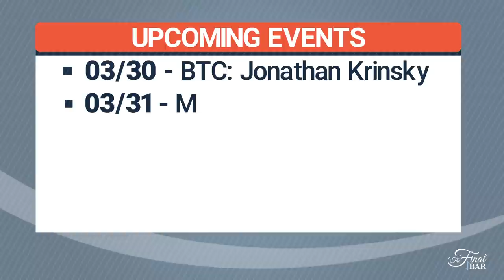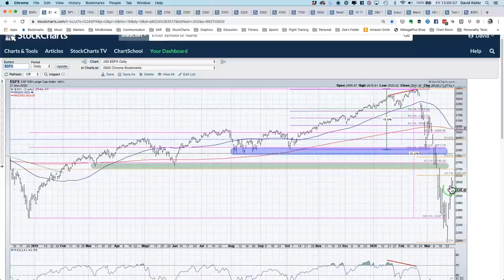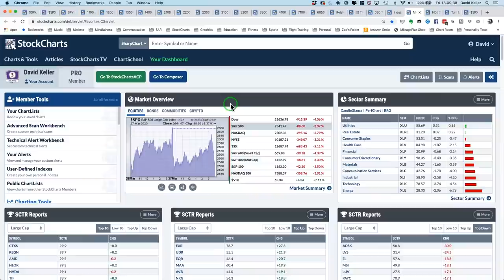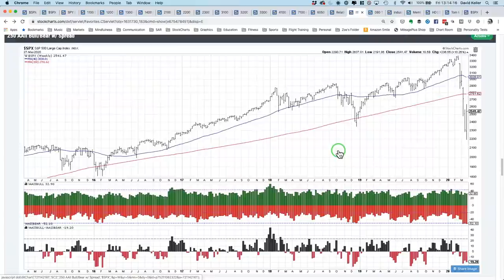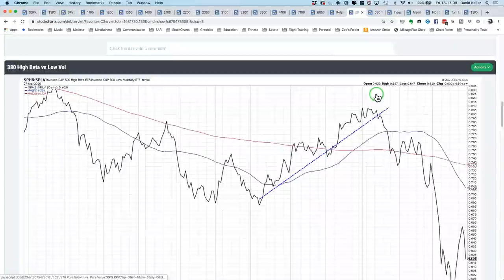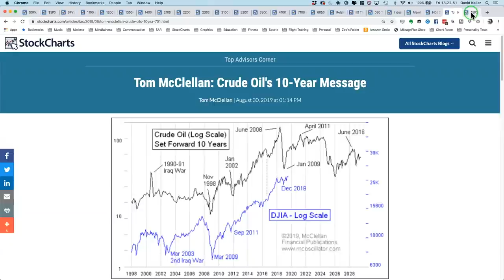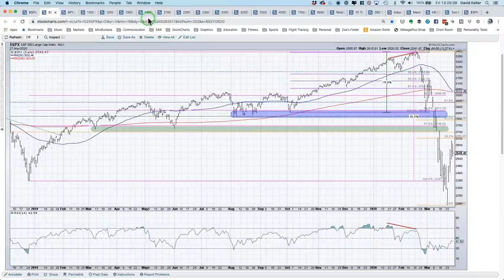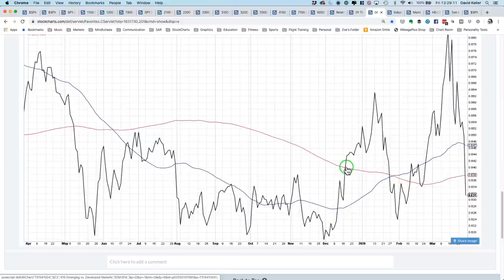Betting on a Bullish Outside Week (03.27.20) | David Keller, CMT | The Final Bar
Host David Keller, CMT shows how this week's bullish engulfing pattern suggests a "short-term uptrend within a long-term downtrend" thesis.  He also answers viewer questions on high frequency trading and asset allocation.

Wrap the Week - 9:48
Mailbag - 17:47
3 in 3 - 26:21